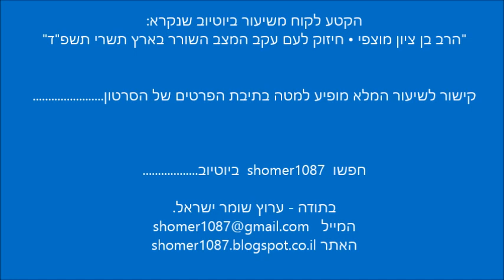הרב מוצפי קורא קדיש בבכי על הנרצחים ומברך את עם ישראל וכוחות הביטחון לשמירה והצלחה || ש"י ✔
✯ לערוץ המלא של הסרטונים של הרב בן ציון מוצפי לחץ כאן

לתגובות והערות ניתן לשלוח מייל לכתובת